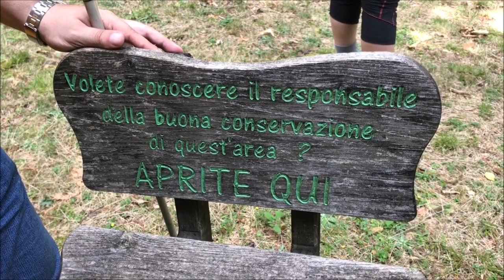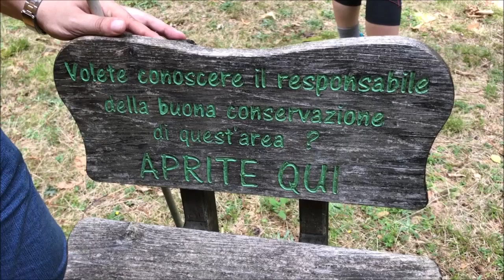Cammino di Oropa - Terza Tappa - Da Sala Biellese al Santuario di Graglia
Il Cammino di Oropa 2018 raggiunge le montagne biellesi, Giulia Oblach e Luca Casella ormai si sono impratichiti con il cammino in natura e si orientano seguendo il rumore dei passi e la voce di Sara Pezzuto e Alberto, viaggiando spediti, anche sotto la pioggia.